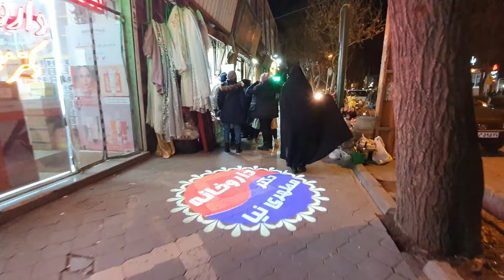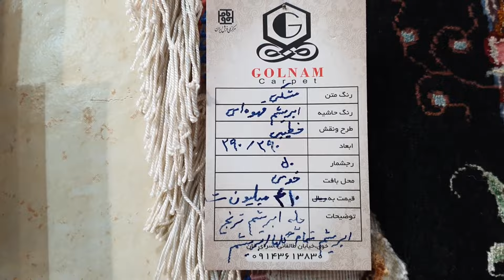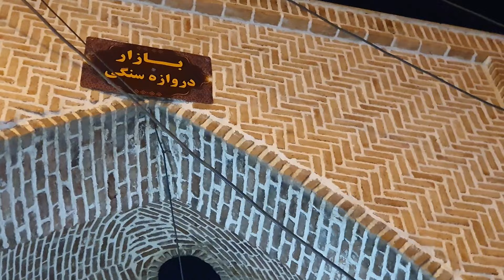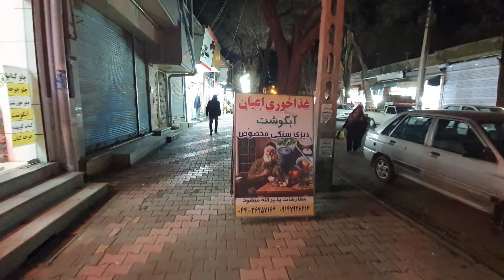Walk with me in Iran | The City of Shams Tabrizi and the Sunflowers 2024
Are you ready to embark on an exciting journey through the heart of Iran and beyond? Join us as we explore the rich tapestry of this fascinating country, uncovering its hidden gems, mouthwatering cuisine, vibrant traditions, and diverse cultures.

I am Morteza Barin, a retired high school and university teacher with a newfound passion for nature photography, videography, and documentary filmmaking. Over the past three years, I've been on an exciting journey on YouTube, experimenting with various video content. I have also been fortunate to explore 38 countries, conducting research and capturing captivating footage. Now, I'm thrilled to bring you on a virtual journey to discover the beauty of Iran, with a special focus on West Azerbaijan and the enchanting city of Khoy, along with its rich tapestry of traditional events and ceremonies. If you share my enthusiasm for documentary videos and love to explore new cultures, please subscribe to my channel, and don't forget to like and share my content with your friends. Let's embark on this exciting adventure together!